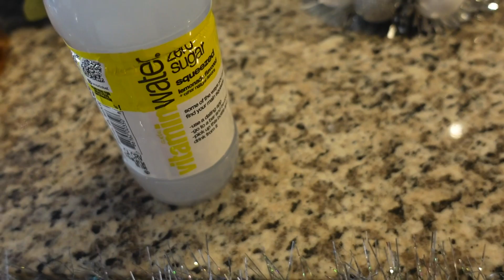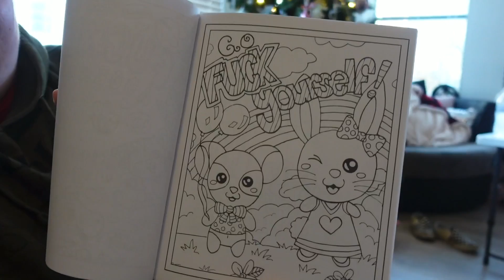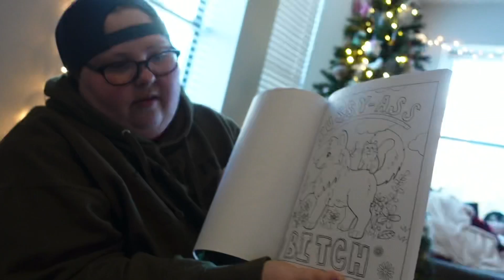READING COMMENTS & NARS FOUNDATION FAIL | 12.5.2020